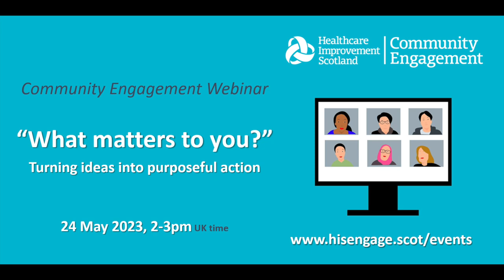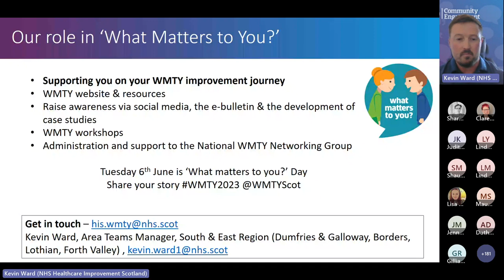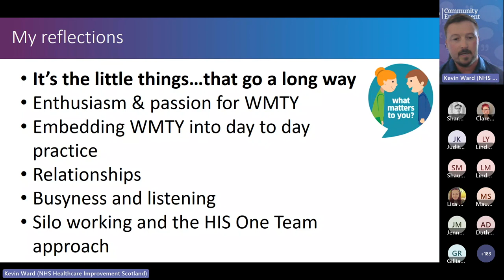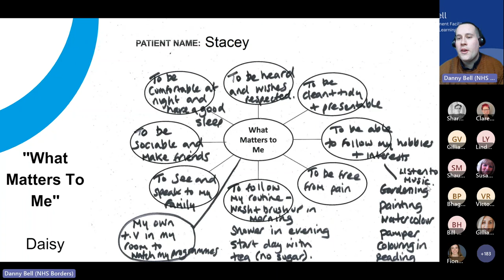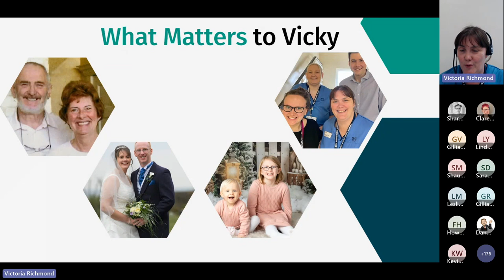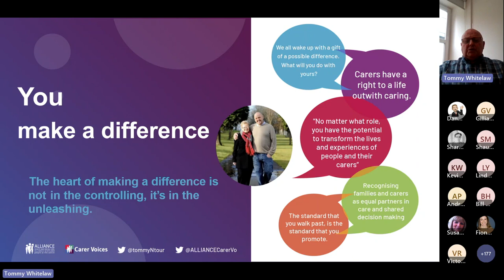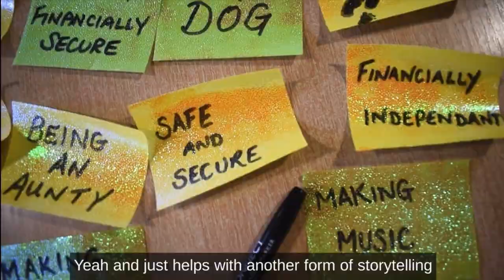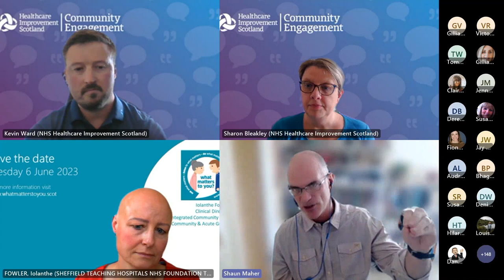Webinar: "What Matters to You" - Turning ideas into purposeful action